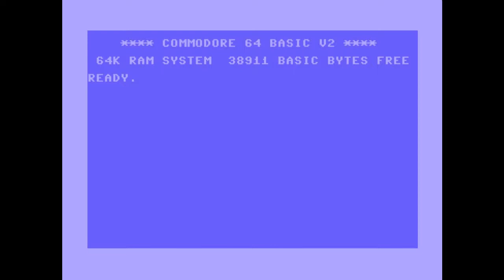Kobo64 - NEW Commodore 64 game - 2017 release - free download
Commodore 64